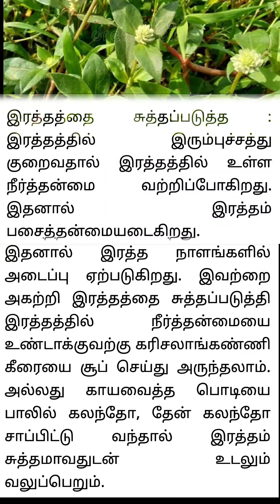part 11 ஆரோக்கிய குறிப்புகள் /